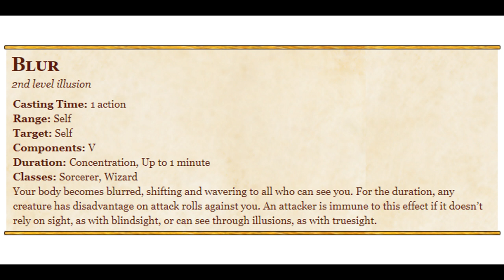Blur 5e: Your Camera’s Fine. That’s Just Me.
Bob and Sam discuss the spell Blur.